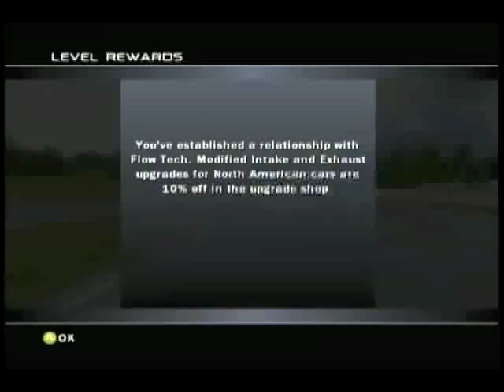Forza Motorsport Career Mode - E02 (Xbox original)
I'll be trying to play this as was intended… As a simulator. Try is the keyword here.  :P
Forza Motorsport seeks to emulate the performance and handling characteristics of real life production, and racing cars. It was released in 2005, and is the first installment in the Forza Motorsport series.